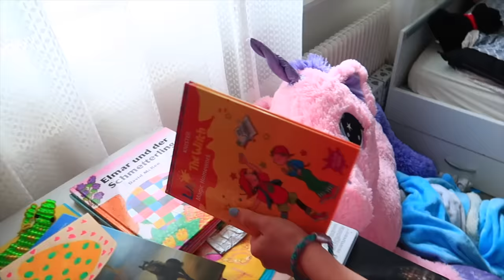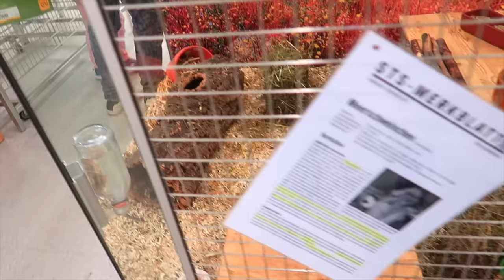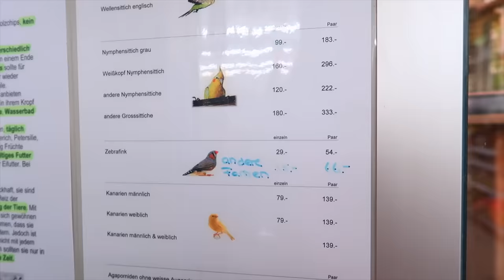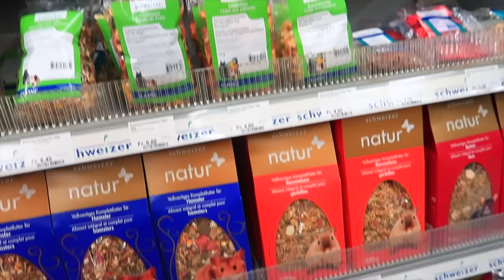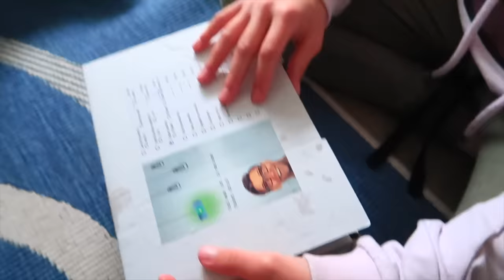Маргарита СЛОМАЛА ногу / Ксюша купила НОВОГО Питомца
Сегодня был  самый ужасный день, я сломала ногу когда была в школе. Я играла в футбол и сильно подвернула ногу. Оказалось перелом и мне наложили гипс.